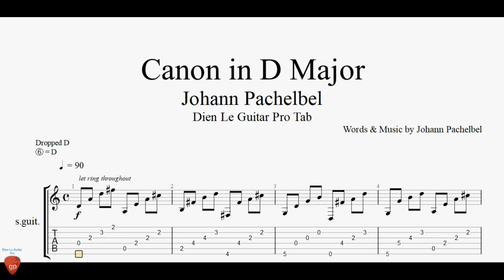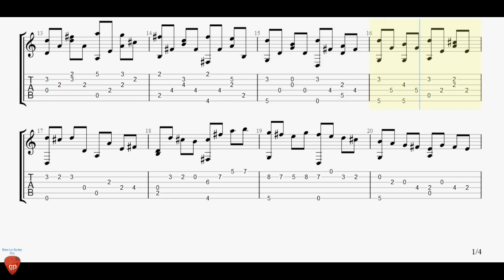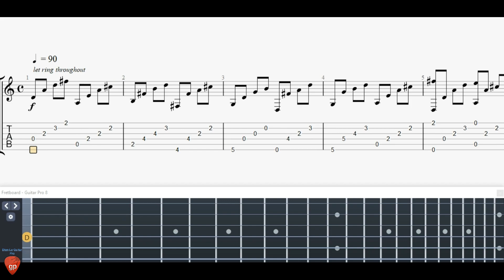Canon in D Major - Guitar Tutorial + TAB